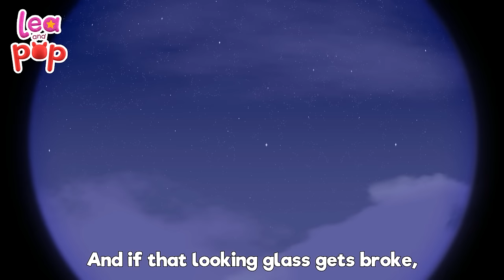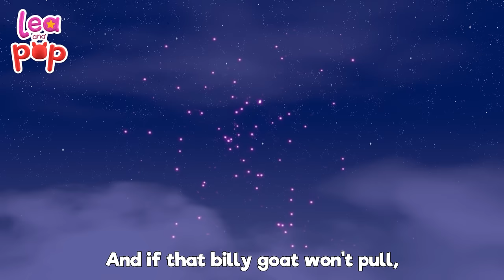The mouse ran up the clock | Hickory Dickory Dock - Baby Songs with Lea and Pop | Kids Songs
"Hickory Dickory Dock" is a classic song for kids about a mouse who runs up a clock. Have fun singing baby songs with Lea and Pop 🎧 Lea and Pop on SPOTIFY

The life of Lea and Pop is full of songs that make them laugh and encourage them to play and learn, accompanied by their friends, the musical animals: Cocopiano, Bongo, Patty, and many other fun friends.

🎵Lea and Pop live music in a magical way. Their life is full of songs that let them play, laugh and learn, accompanied by their friends: The Musical Animals Cocopiano Bongo, Patty, and many more friends. Singing, Dancing, Learning numbers, and colors, are the perfect mix to laugh and fun in their music world. With just one year, Pop is able to recognize the melodies and follow the rhythm of songs. Especially while dancing. In addition, he loves to dress up as animals and play with musical instruments.

 Thanks to his friends the Musical Animals Pop manages to improvise incredible melodies of his favorite songs although sometimes they sound a little out of tune. Lea is a 5-year-old girl that has what it takes to be an artist. She loves to dance, to sing and all the musical universe that surrounds her. She likes to customize her clothes, decorate her house and dress up her brother Pop.